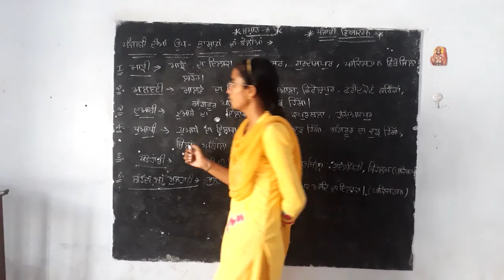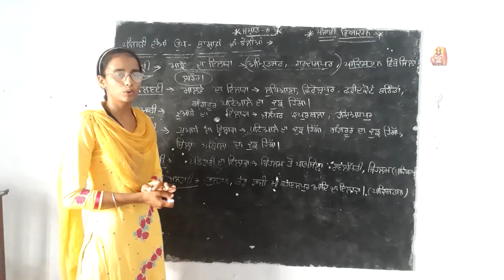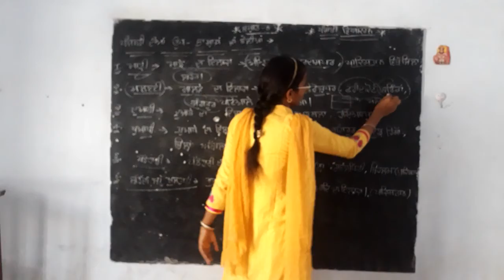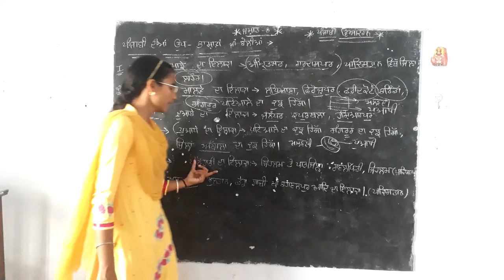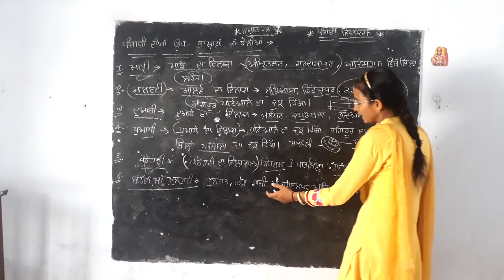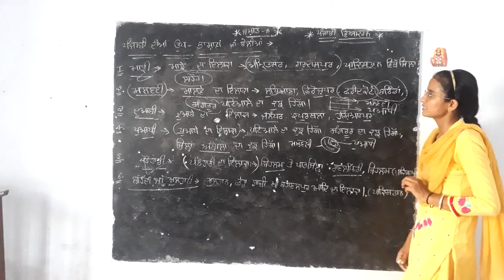8th Punjabi Grammar PART 3